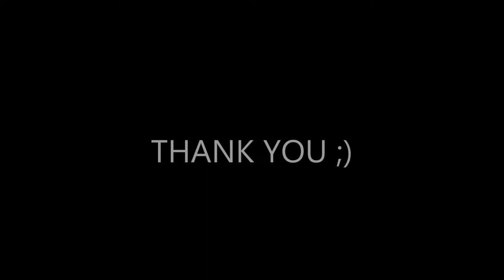Harapan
Naruto: Shippuden is an anime series adapted from Part II of the Naruto manga series by Masashi Kishimoto. The series is directed by Hayato Date and produced by Studio Pierrot and TV Tokyo. Naruto: Shippuden is a continuation of the Naruto manga, and continues the same storyline after the passing of two and a half years in the Naruto universe. It began broadcasting on TV Tokyo on February 15, 2007.